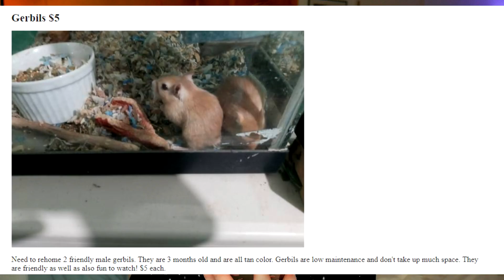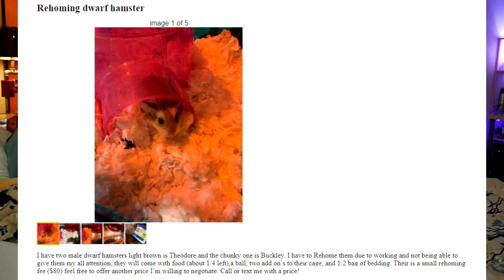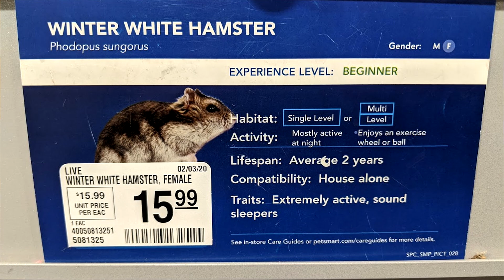We Rescued 5 Animals during a Road Trip! | Munchie's Place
Thank you to my amazing volunteer who helped coordinate this trip, we were able to rescue 3 hamsters and 2 gerbils from bad situations. So bad that the title should explain how I feel. Neglect, bad choices, why do people have animals that they clearly shouldn't have? Enjoy their introductions as one has a future vet trip planned.